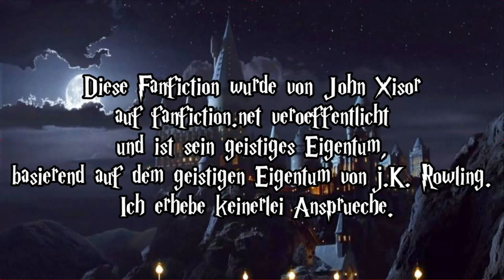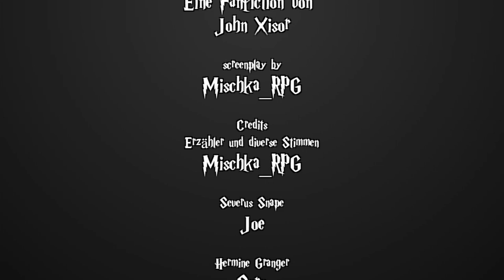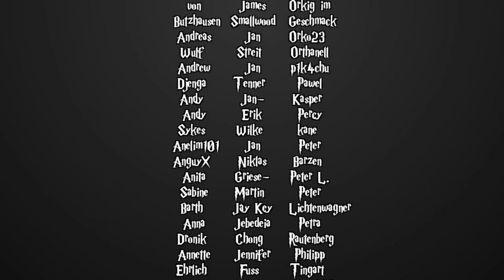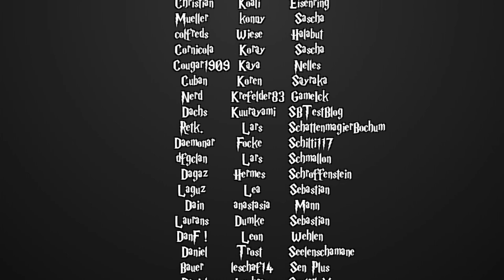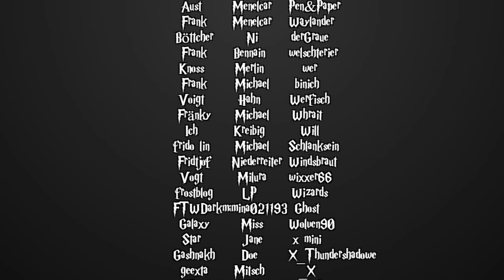[Fanfiction] Harry Potter und die Schatten der Vergangenheit -39- Der kleine Lord